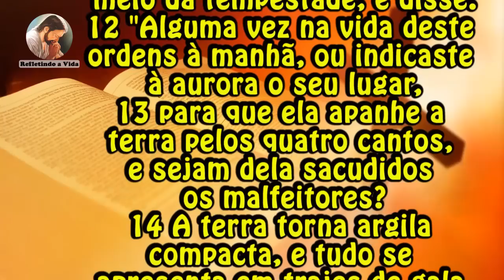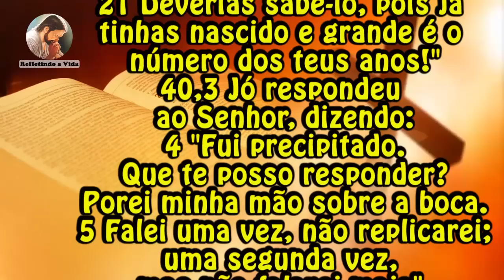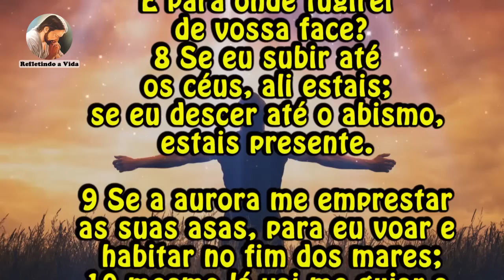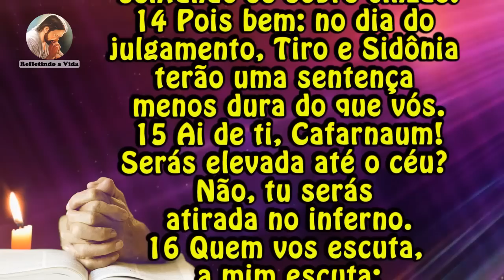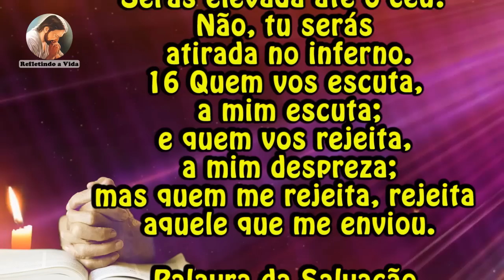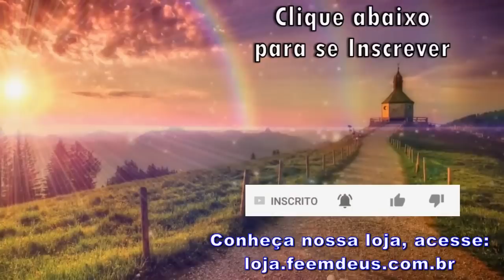LITURGIA DIA 30 DE SETEMBRO - SÃO JERÔNIMO, PRESBÍTERO E DOUTOR - LITURGIA DIÁRIA EM ÁUDIO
30 de Setembro de 2022 - São Jerônimo, presbítero e doutor, Memória

Liturgia desse vídeo:
00:00 - Oração Inicial;
00:52 - 1ª Leitura - Jó 38,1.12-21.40,3-5;
02:40 - Salmo - Sl 138(139);
04:11 - Evangelho - Lc 10,13-16:  "Quem me rejeita, rejeita aquele que me enviou.";
05:25 - Reflexão do Evangelho;
08:16 - Oração final;